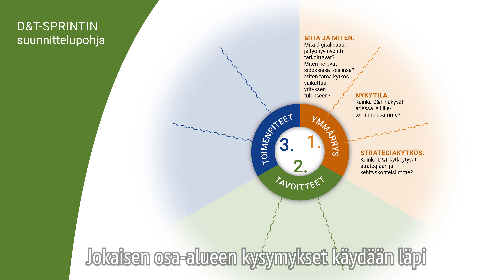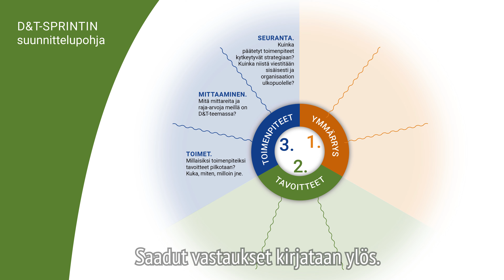Digin ja työhyvinvoinnin työkalupakki pk-yrityksille: D&T SPRINTTI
Käytännönläheiset työkalut auttavat yrityksesi digiaskeleissa – ota digin ja työhyvinvoinnin työkalupakki käyttöösi. Työkalupakki sopii pk-yrityksille toimialasta riippumatta. Sen konkreettiset työkalut ja mallit auttavat arvioimaan digitaalisuuden ja työhyvinvoinnin välistä yhteyttä omassa yrityksessä ja helpottavat kehittämään näitä asioita eteenpäin. Videot sisältävät ohjeet, joiden avulla kannattaa edetä.

D&T Sprintti on suunnittelupohja digitalisaation, työhyvinvoinnin ja tuottavuuden tunnistamiseen ja tarkasteluun omassa yrityksessä. Määritellään päämäärät ja vastuut.

Videossa on suomenkielinen tekstitys.

Ota koko työkalupakki ohjeineen käyttöösi ELY-keskuksen sivuilta